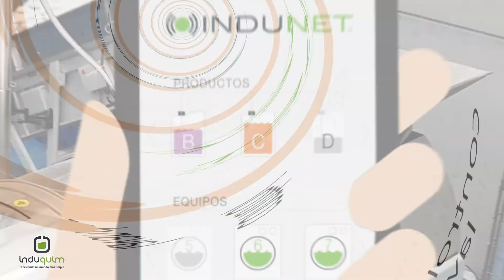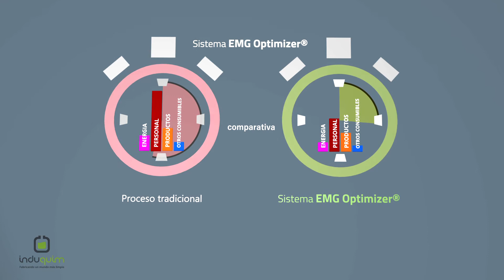Gestión de lavanderías en control remoto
Indunet - Gestión de lavanderías en control remoto
Filosofia Induquim
Presetación del nuevo catálogo de productos